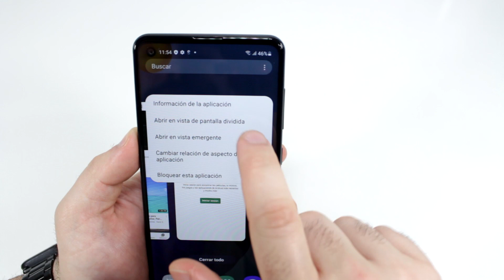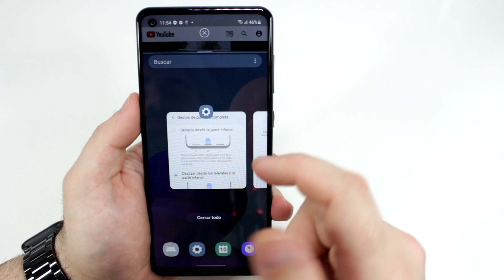Como Activar Pantalla Dividida Samsung Galaxy A21S